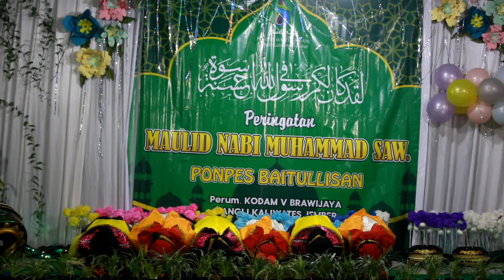Tari Saman Ratoh Jaroe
Memperingati Maulid Nabi Muhammad SAW _ Memperingati Hari Santri Nasional 2022_ Memperingati Miladiyah Ponpes Baitullisan yang ke - 3